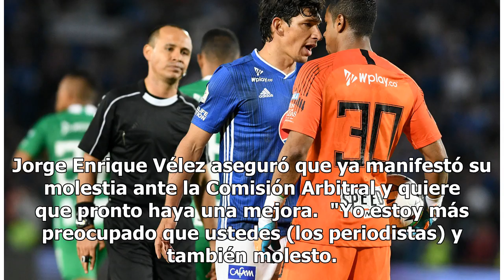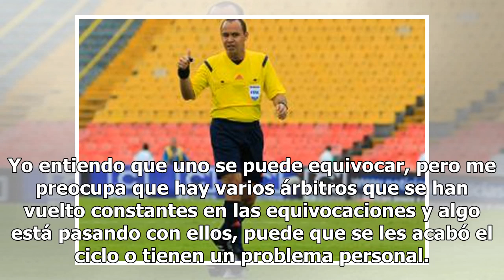Dimayor sobre el arbitraje: "La última fecha fue aterradora"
Durante la presentación de la alianza entre Dimayor y Rappi, el presidente de la entidad dio a conocer su preocupación por el nivel del arbitraje colombiano en la Liga Águila, especialmente tras los errores en la fecha 12. Jorge Enrique Vélez aseguró que ya manifestó su molestia ante la Comisión Arb...